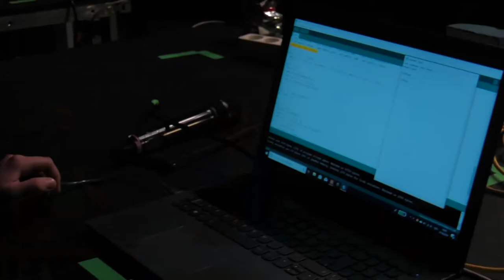Demoweste | Jugend hackt Berlin 2018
Die Demo-Jacke, um die eigene Meinung klar und live im öffentlichen zu artikulieren per anziehbarer LED-Wall! Von Henry und Vladimir.